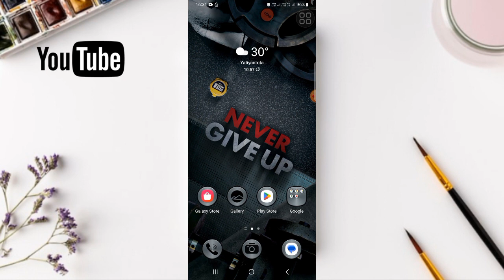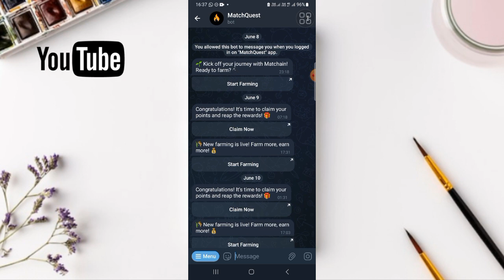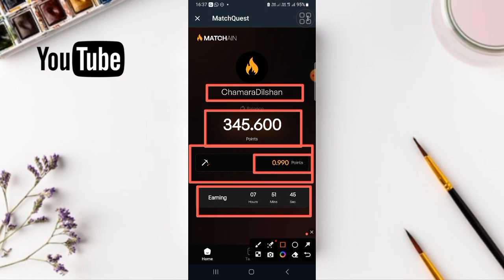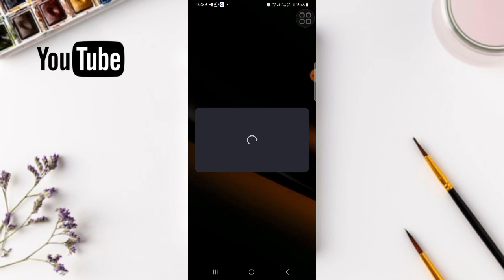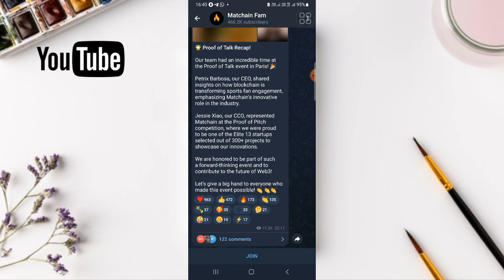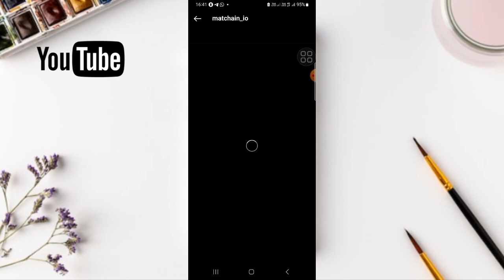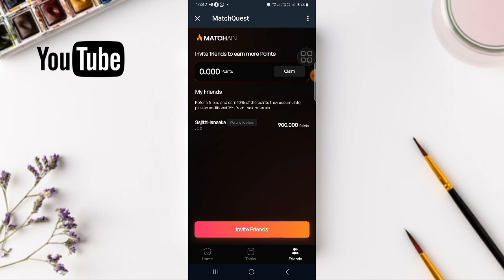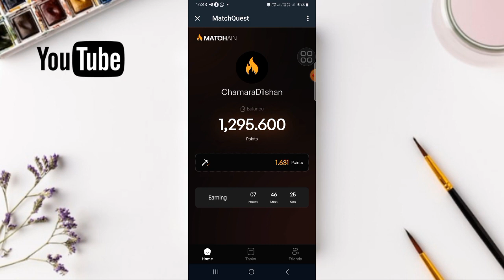MatchQuest Airdrop | Free 200$ | Free Earning | Telegram Airdrop | New Airdrop